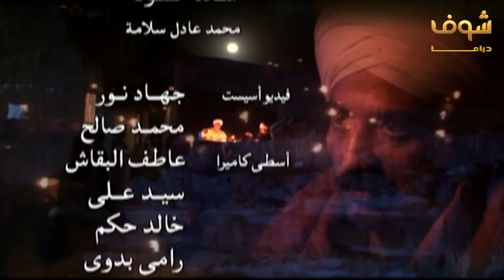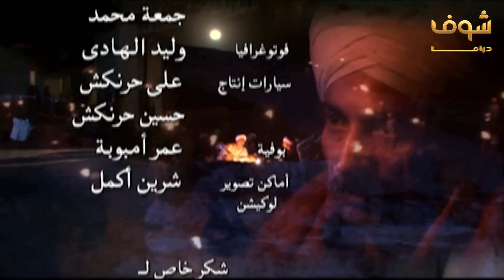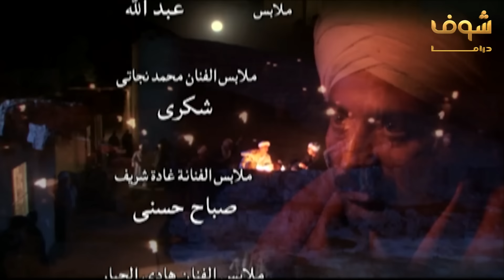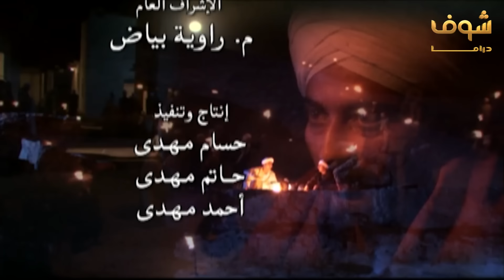مسلسل مملكة الجبل الحلقة 22 - عمرو سعد - ريم البارودي - أحمد بدير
مسلسل مملكة الجبل الحلقة 22
مملكة الجبل الحلقة 22
مملكة الجبل 22

عمرو سعد
ريم البارودي
أحمد بدير
محمد نجاتي
حلمي فودة
شادي خفاجة